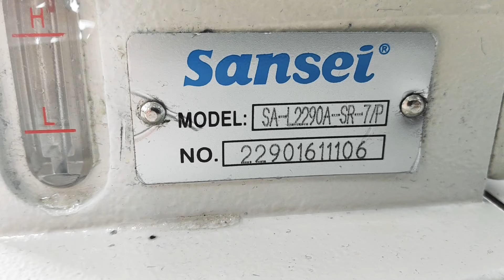Zig zag eletrônica Sansei SA-L2290A-SR-7/P - 350 Desenhos.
Modelo: SA‐L2290A‐SR‐7/P Código: NSA201
Zig‐Zag eletronica ponto fixo, com desenhos e costuras com dois, três ou quatro pontos por costura. Painel eletrônico
para ajustes das funções e parâmetros.